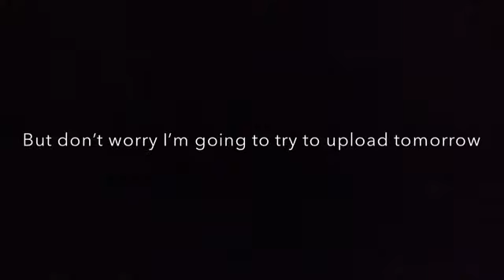The reason I’m not uploading ( oh and I didn’t put a thumbnail because I was tired it’s 12:51 pm)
Hope you all enjoyed and can’t wait until tomorrow and hopefully I’m not sick tomorrow because I’ve been sick for how long I have no clue but I’m hoping sick or not to get a video uploaded oh and the song is

Song: faded
Artist Allen walker
But where I got the music is from NCS

Go check out there channel great channel for people who like background music